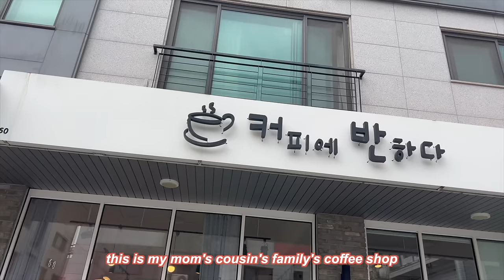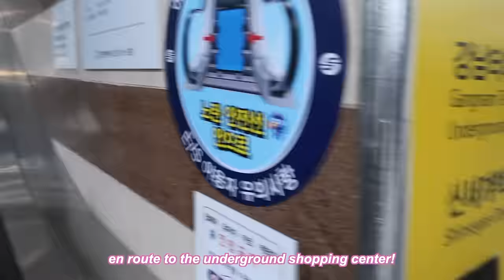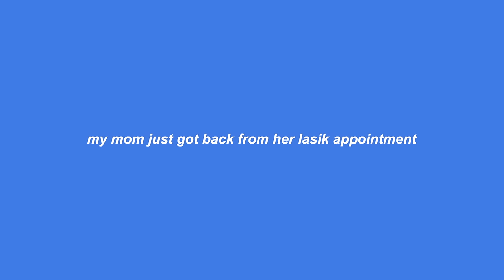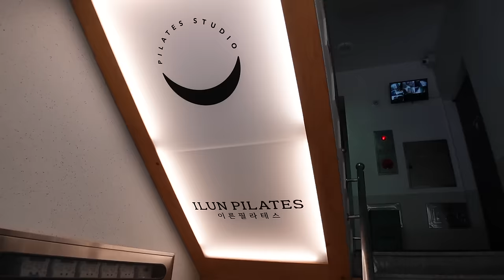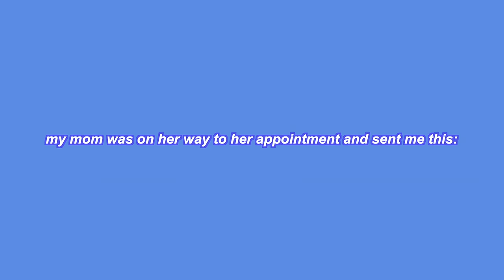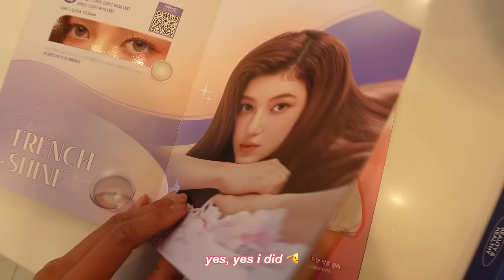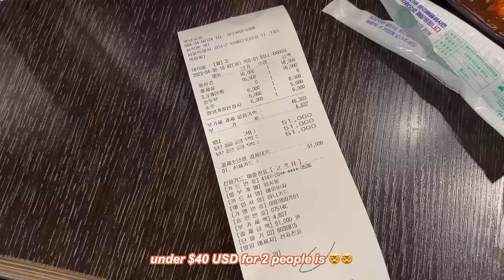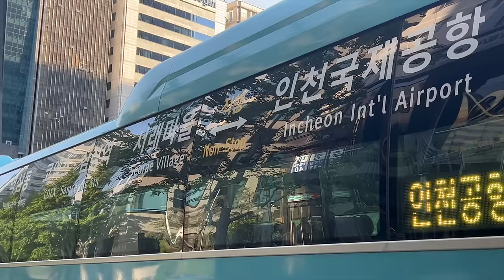MY FIRST TIME IN KOREA! a fun week in seoul ☕✨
HI FRIENDS! I went to Korea for the first time with my mom and here's how we spent our week in Seoul! This was from my trip back in April 2023, but better late than never. I absolutely LOVED my time here and cannot wait till I can go back :')

You can find more content from me on IG + TikTok @sanfrankrisco!!

FREQUENTLY ASKED QUESTIONS:
❏ What camera do I use? — Sony ZV-1 II, Canon G7X Mark II